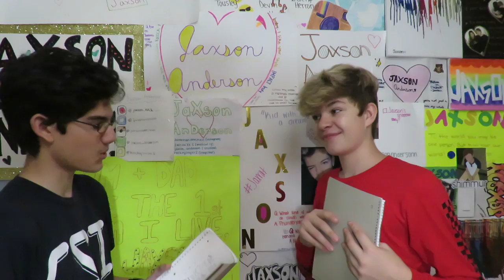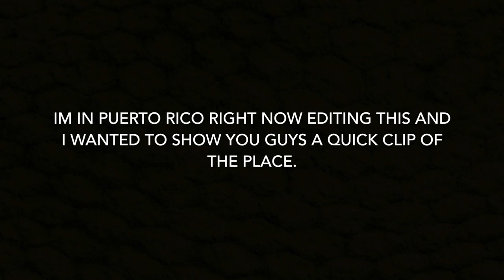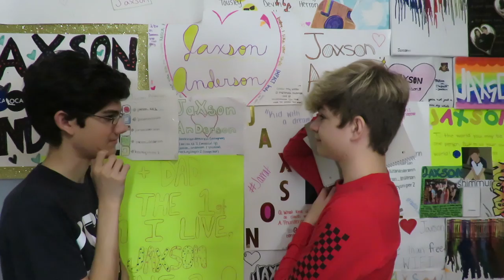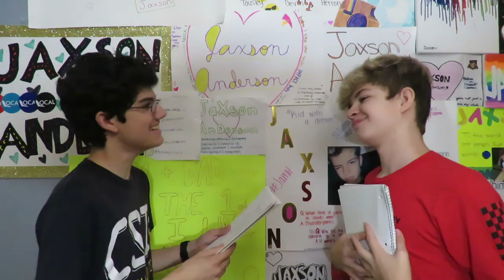BEST FRIEND TAG!! | Jaxson Anderson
here are some of my other social medias

Make sure to go follow all of the accounts above if you want to see more content of me!